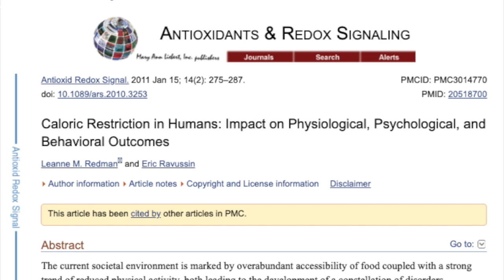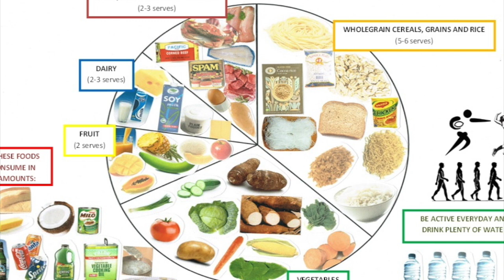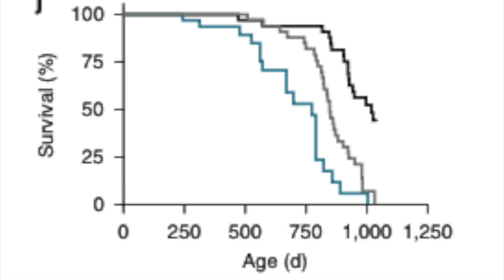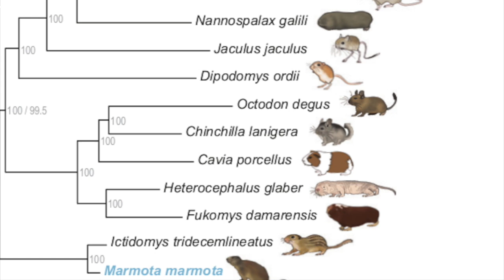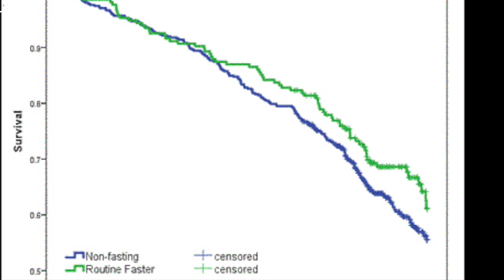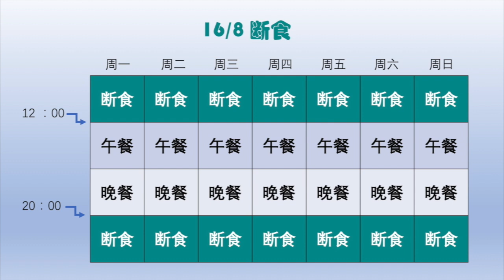改變吃飯時間 能讓你更長壽 — 断食 科学医据，轻断食，带来 健康，健康饮食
飲食是長壽的靈丹妙藥，同時，很多慢性疾病卻來自於飲食，例如血糖、血脂不正常，反到成了身體的負擔。低熱量飲食是老年保護的金鑰匙，能延長壽命，但是节食却让人痛苦。最近的研究證實，改變吃飯時間就能長壽，這是又一種有效的長壽方法，断食 科学依据，轻断食，健康饮食，带给你 健康。

章节：
0:00 过午不食
0:55 饮食影响寿命
1:24 减食疗疾
2:06 低热量饮食保护老年人
3:50 改变时饭时间就能延长寿命
6:46  断食并不适合所有人

免責聲明：吳博士本草頻道中包含的信息和有關資料僅用於教育目的，不構成任何具有法律效力，醫學或其他專業的建議。這些陳述尚未經過FDA評估，並非用於診斷、治療或治愈任何疾病。如果您打算根據本視頻介紹的信息開始新的膳食或治療，請始終聯繫您的醫生或其他合格醫療服務提供商並獲得建議。如果您對醫療狀況有任何疑問，請立即聯繫您的醫療保健提供者。